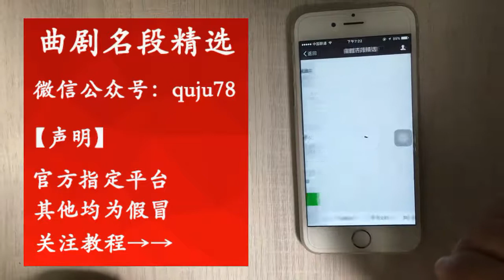曲劇黑頭大師謝祿的《陳驸馬休要性情急》聽過嗎？絕對不一樣 【曲藝薈萃】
曲剧黑头大师谢禄的《陈驸马休要性情急》听过吗？绝对不一样 | Have you ever heard of Xie Lu, the black head master of Quju opera, in his husband's son-in-law's sexual impatience? Absolutely different